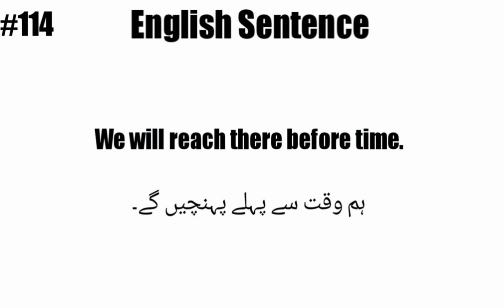Daily Uses English Sentence With Urdu | We Will Reach There Before Time | Mehran Speaking Tv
Daily Uses English Sentence With Urdu | We Will Reach Before Time  | Mehran Speaking Tv

About English Words :
Hello Everyone In this video i tell you daily uses english sentences with urdu meaning and you can learn and practice english sentence in our daily routine and this video is about how to learn basic english sentence to advance level so support